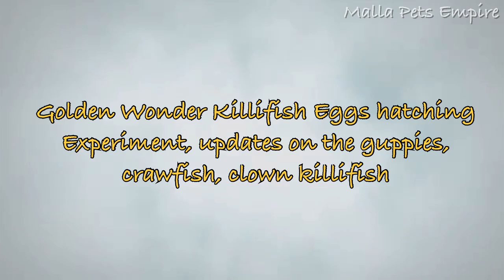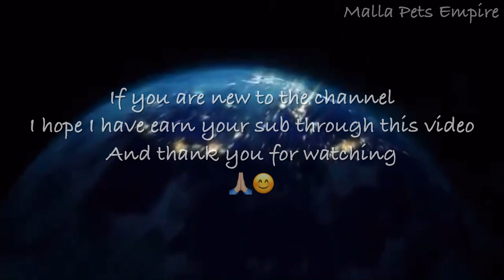Golden Wonder Killifish Eggs hatching Experiment, updates on the guppies, crawfish, clown killifish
Giving abit of updates on the tanks and trying a new way to hatch the killifish eggs 😅 thank you for the supports 🙏🏼😊

Guppy Tank water change after 2 months, Update on the Snakeheads and Killifish - Malla Pets Empire

Heaterless Tubs, black shrimps, red Claw crab and the future Fish room update - Malla Pets Empire